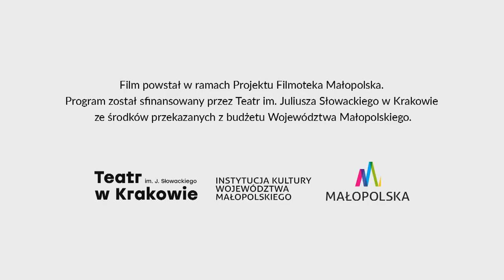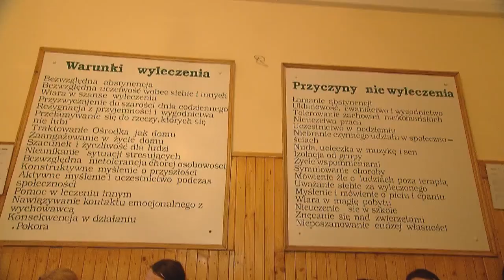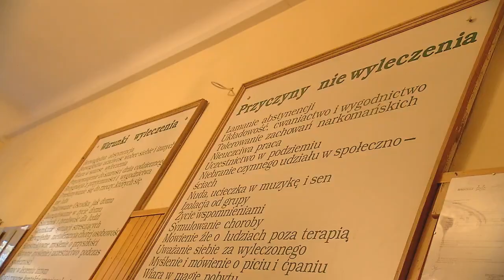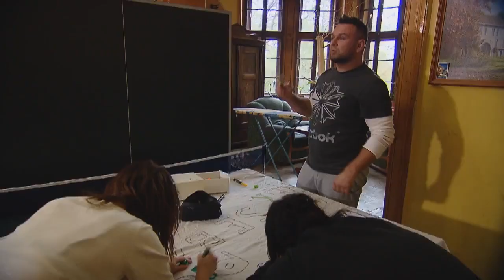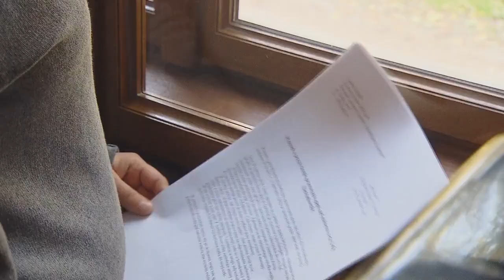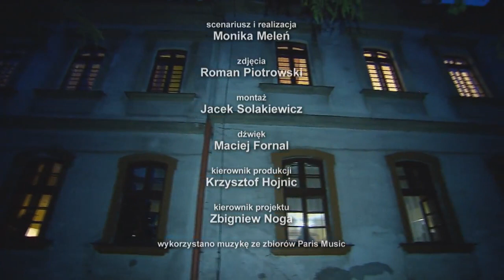DOM JAK NARKOTYK